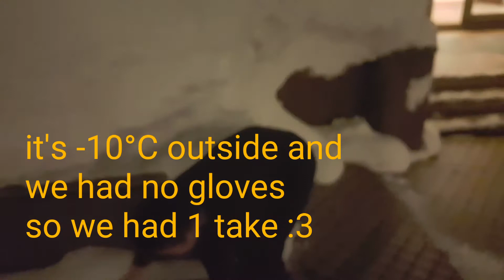Life Hacks: How to Keep Your Ice Cream Cold For FREE!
How to keep your ice cream cold for free?
No refrigerator, no air conditioners, only... a plane ticket.
Who said I paid for the ticket and the hotel xd
I didn't even wear gloves when making this video xd